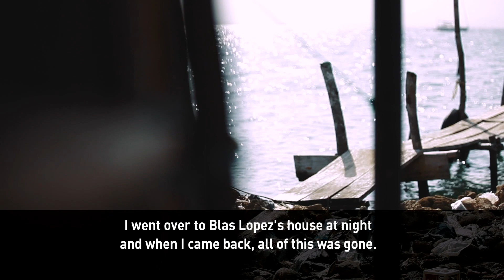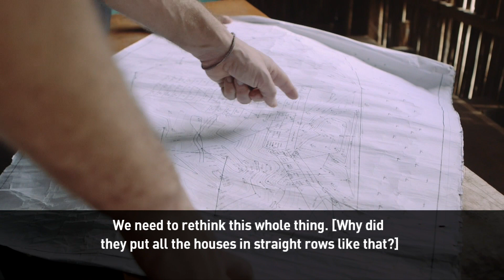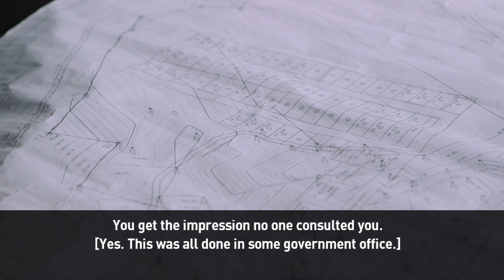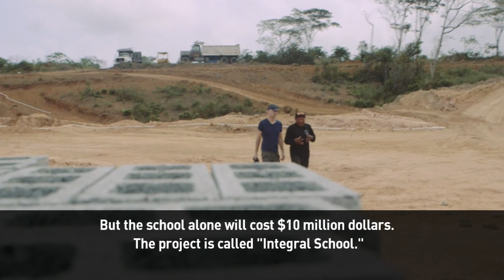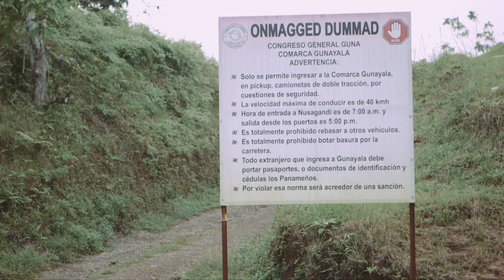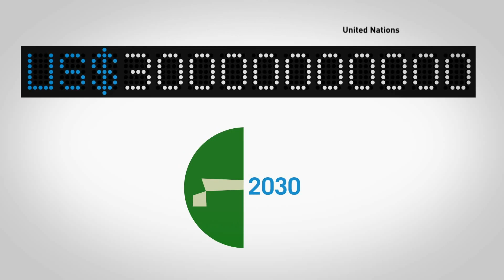Land of Kuna Indians of Panama in danger from climate change and pollution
The Kuna have occupied islands in northern Panama for over 100 years. But rising sea levels could see their way of life sink. This entire tribe of indigenous people may be forced off their land by global warming and other challenges.